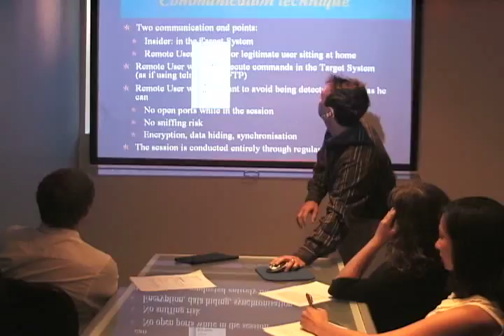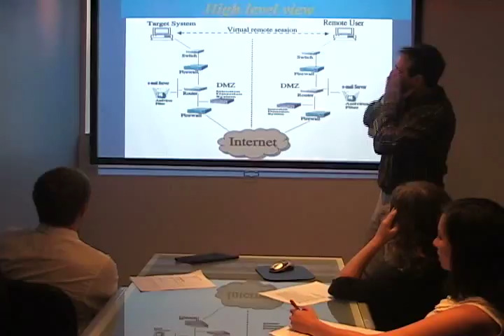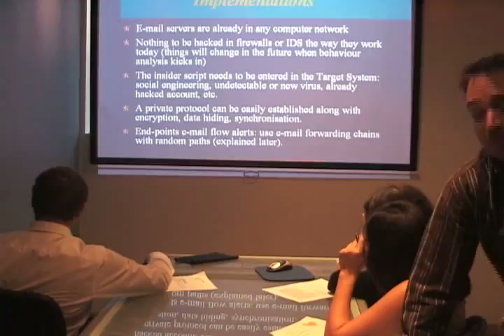This is why Techies dont do talkies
The guys upstairs gave me this video of a tech guy trying to give a little presentation to some of our managers...its hilarious / pathetic. just watch